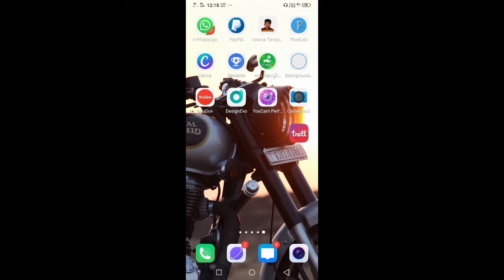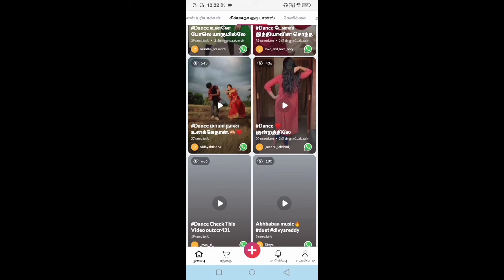Alternative app for tik tok made in India Tamil || 1s tamil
WELCOME TO 1S TAMIL

உறவுகளுக்கு வணக்கம் 😀

Alternative app for tik tok made in India Tamil

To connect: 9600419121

Client key it's type of refer code:

a64341dd5e7784e6472ac595cde5a1f1

LIKE TO MY VIDEO it's motivate me